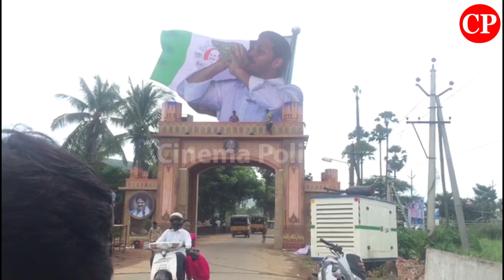YS Jagan Praja Sankalpa Yatra AT Vizag City Grand Entry Welcome Fans Arrangements | Cinema Politics